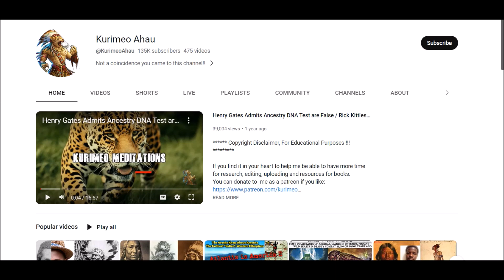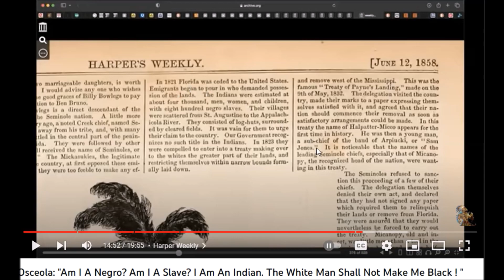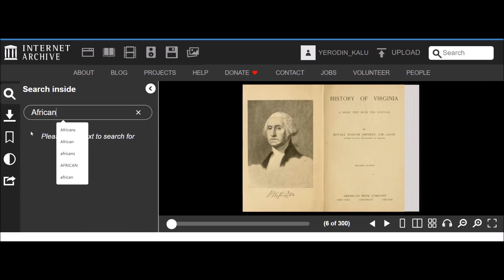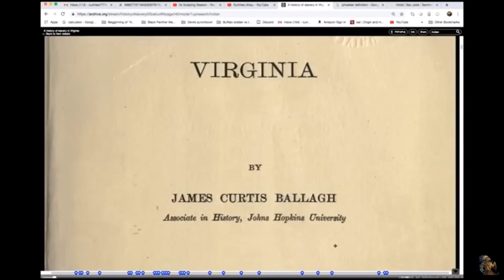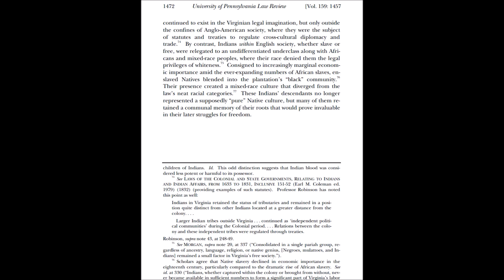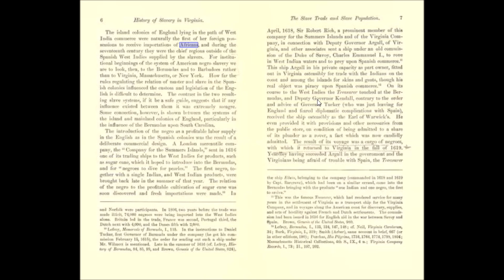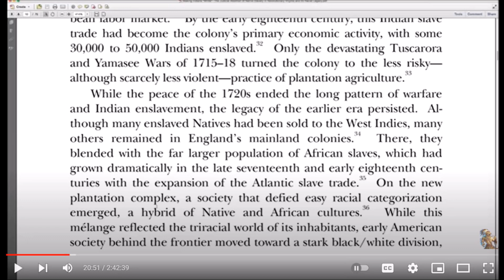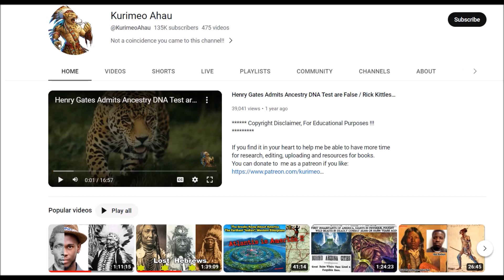KURIMEO EXPOSED FOR HIJACKING THE MINDS OF BLACK PEOPLE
I'm opening the seasoning for all pseudos. Nobody is excluded.